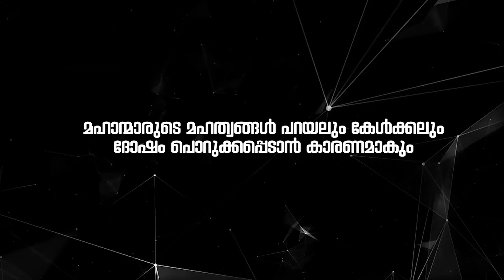എ.ജി എന്നത് മാത്രം നാവിൽ | സൈദലവി ഉസ്താദ് | Madavoor Qafila